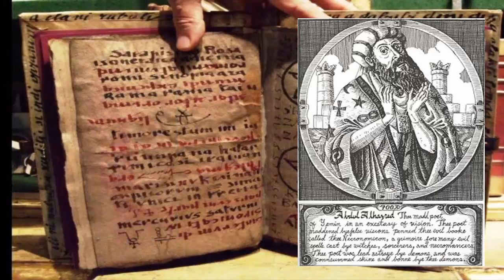¿Qué esconde el Vaticano? - Realidad o Mito - Archivos Secretos